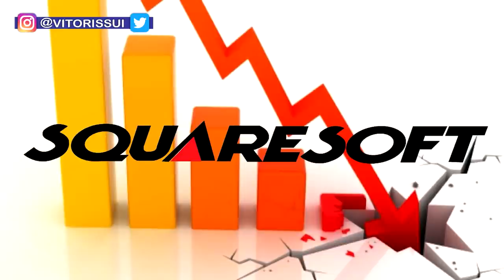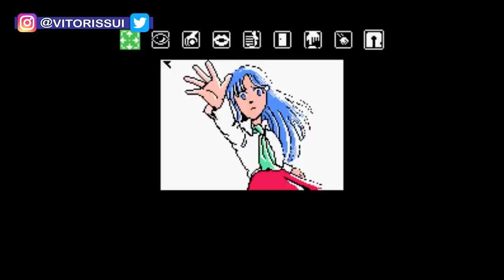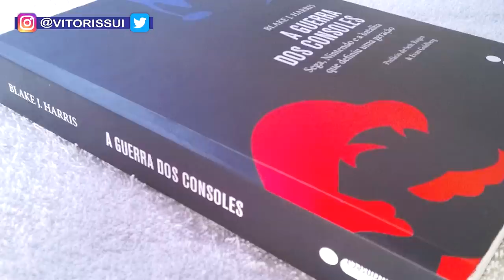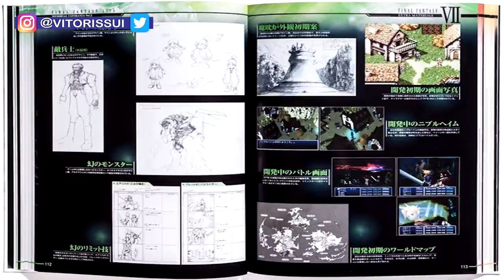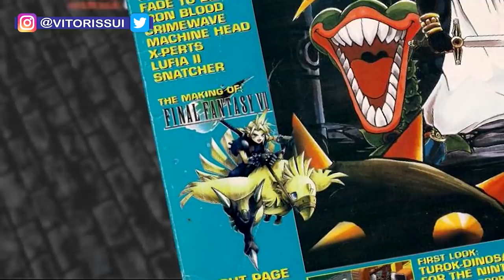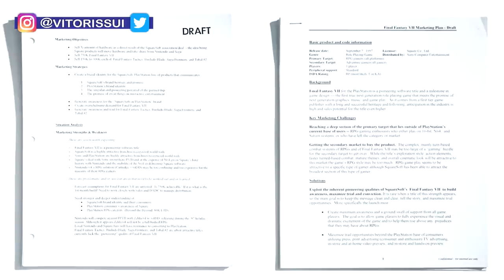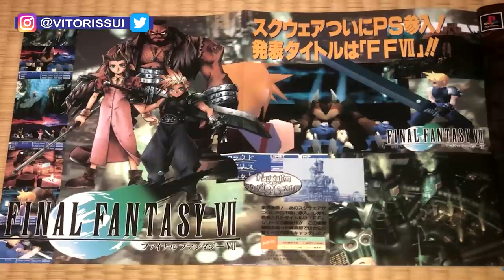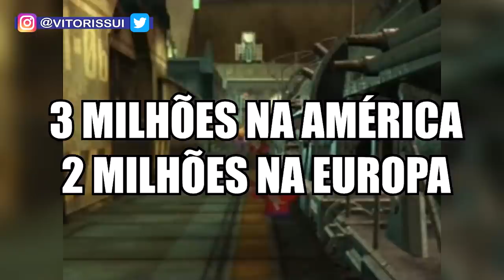Por que Final Fantasy 7 (O Original) é tão Importante ?